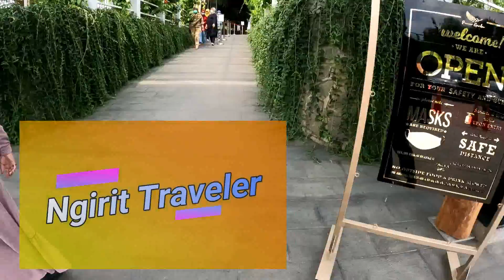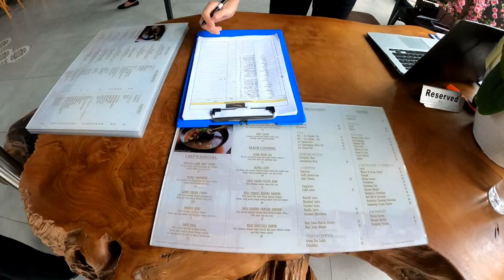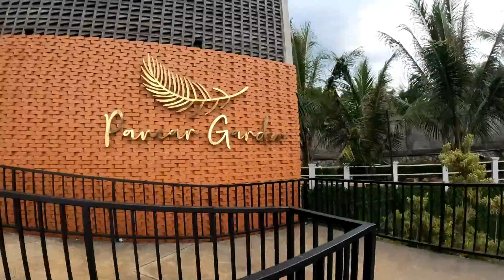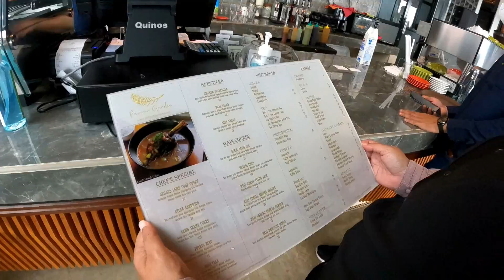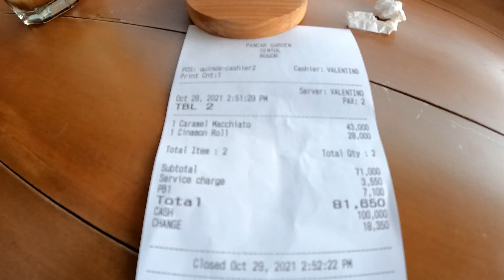PANCAR GARDEN View Nya Sangat Mempesona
Pancar Garden Cafe Sentul Bogor
Jl Raya Bojong Koneng
Babakan Madang
Bogor
Jawa Barat

View Gunung Pancar nya sangat mempesona
dari Pancar Garden